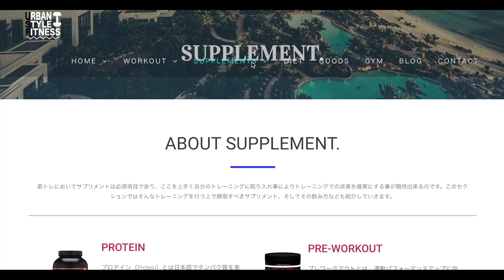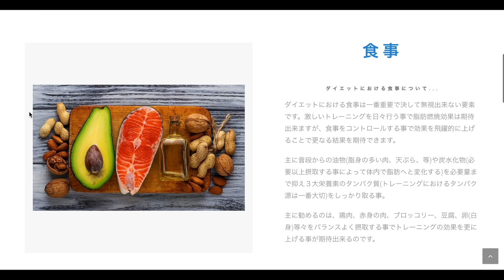３分間の猛烈自重 脚トレーニング【大腿四頭筋】Quads Workout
MPサプリ特別コードを使って頂くと通常以上の割引が可能になるので良ければご使用ください^^
【最大46%OFFコード→ METVLO】

クリアホエイプロテイン(ジュースの様な飲み易い新感覚プロテイン)
プレワークアウト(疲労時や筋トレもモチベUPに欠かせない一品)

筋トレをしっかり学びたい人は僕が開設したホームページUSFをご覧下さい!  ボディメイクを学ぶ筋トレWebSite

おすすめプロテイン(1食分の蛋白グラム)

⁑ The 2nd channel → shorturl.at/moFGW

** NOTE **
It would be "REALLY" appreciated if you can help us to make video subtitles, especially from Japanese to English translated version. (Anyone can participate!! We're always needing your massive community power to boost the evolution!

【 通訳をやって頂ける方募集！】
動画の字幕作成にご協力ください！英語への翻訳字幕へ協力いただけると非常に助かります！